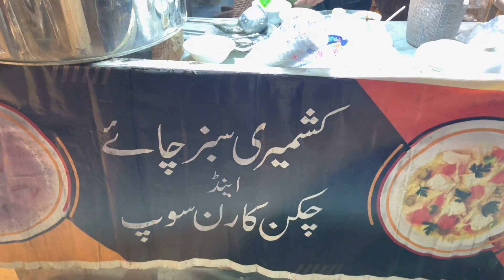The Brave Lady's Irresistible Chicken Soup: A Viral Sensation | Waqas_Ansari3.0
Experience the thrill as street vendors fearlessly prepare Brave Lady's Chicken Soup. The bustling streets, the enticing aromas, and the bold flavors create an unforgettable street food adventure that captures the essence of culinary courage.

For only Wats App